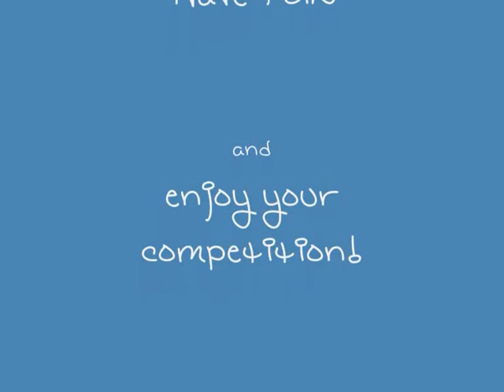Copy of Iron Vault Completed